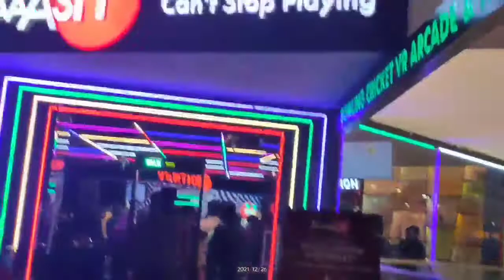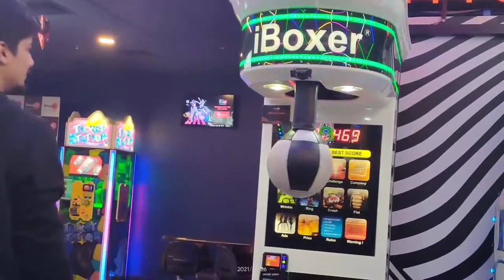PM Hi-Tech City Centre Mall Jamshedpur vlog 😍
P & M Mall Jamshedpur Jharkhand vlog |

 Jamshedpur Tour |

PM mall Tour |

PM Hi-Tech City Centre Mall Jamshedpur Jharkhand vlog

P&M Hi-Tech City Centre Mall.

Jamshedpur P&M City centre Mall,

Tatanagar pm city centre mall,

P&M City centre Mall Jamshedpur,

P&M City centre Mall Tatanagar,

bhoot bangla pm mall jamshedpur,

P&M City centre Mall Tatanagar Jamshedpur,

bhoot bangla jamshedpur,

house of fear,

Mobile vlog,

2021 last vlog,

Jamshedpur